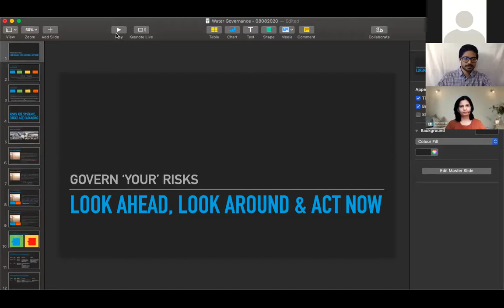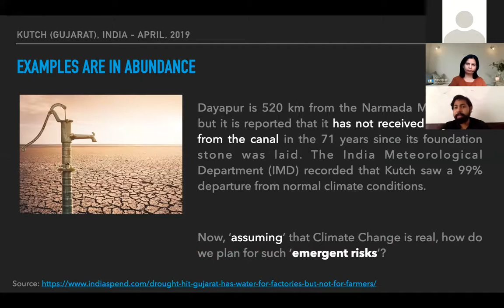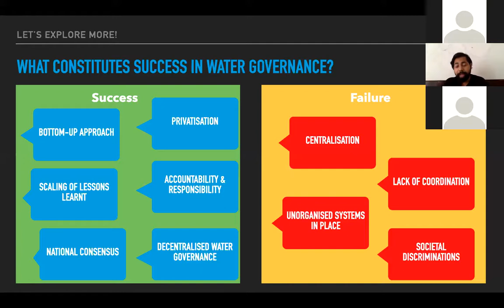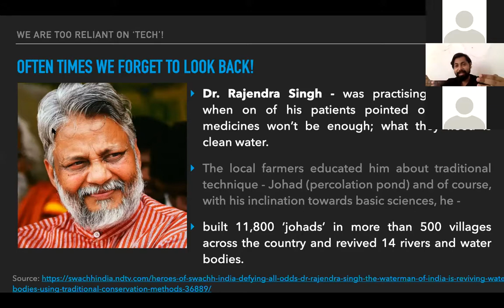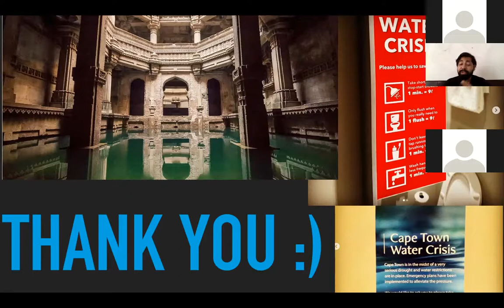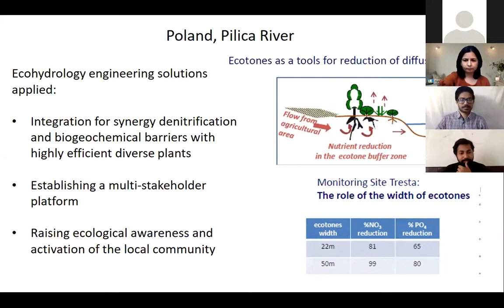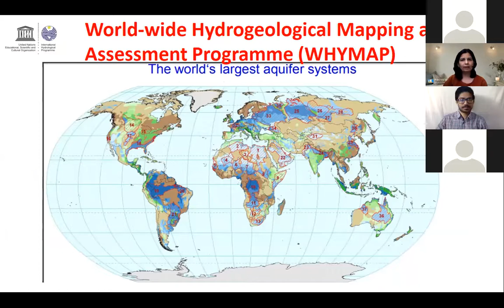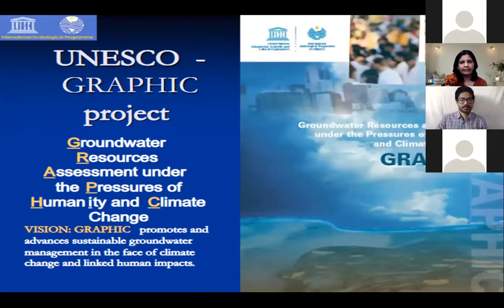Water Governance and Sustainability: Exploring Perspectives and Best Practices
Speakers- Repaul Kanji from Gujarat Institute of Disaster Management and Neha Midha from UNESCO-New Delhi Cluster. Moderated by Bhola Saha (WYN)

The speakers shared their understanding and experiences related to water governance and showcased examples of good and bad governance mechanisms from different parts of India and the world. They also emphasised on the role of youth in strengthening the governance of water resources and ensuring its sustainability.